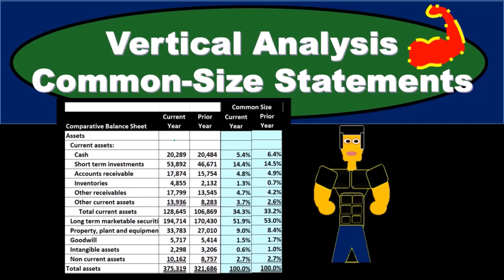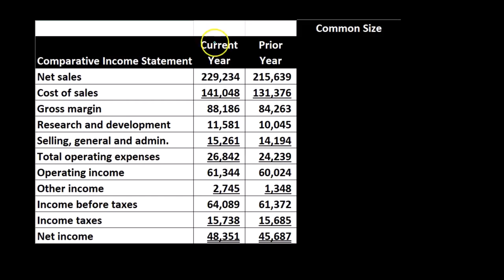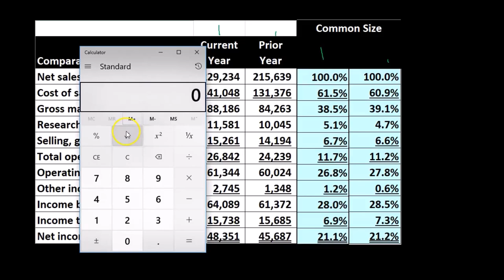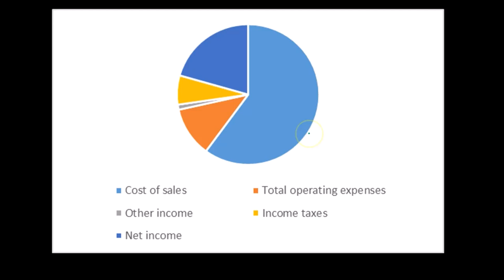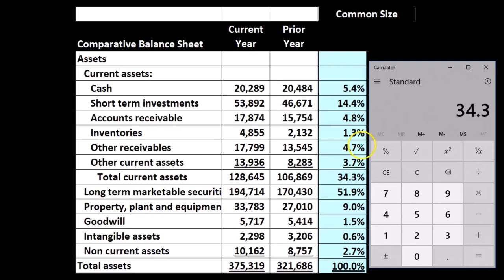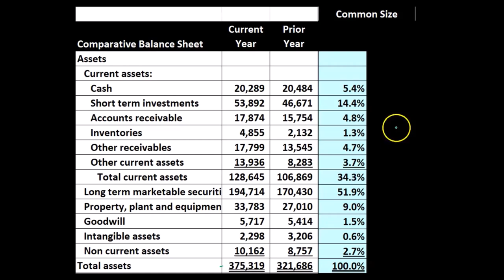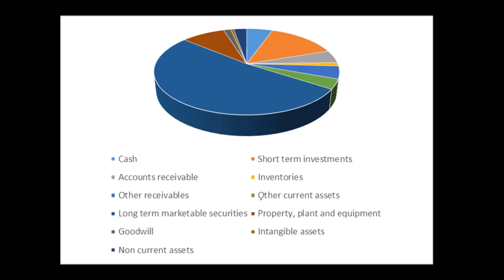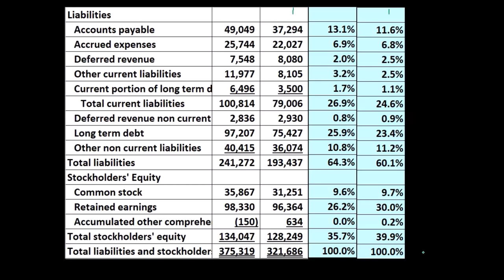Declaraciones de tamaño común de análisis vertical 355 Contabilidad Gerencial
Declaraciones de tamaño común de análisis vertical
Contabilidad Gerencial